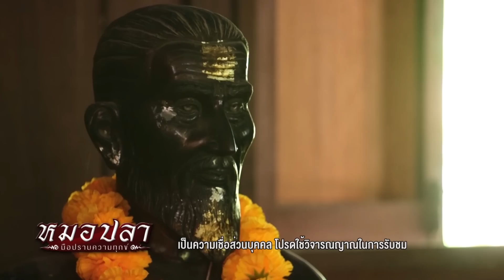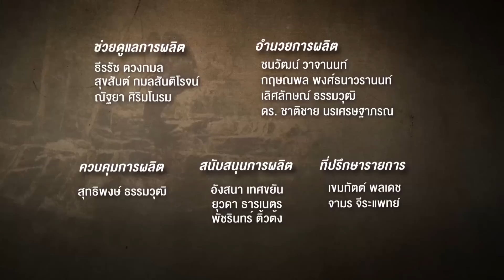คนค้นฅน : หมอปลา มือปราบความทุกข์ ช่วงที่ 4/4 (16 พ.ค.60)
คนค้นฅนสัปดาห์นี้ เป็นเรื่องราวของคนต้นเรื่องชื่อดัง ที่คุณผู้ชมรู้จักเขาผู้นี้เป็นอย่างดี เขาคือ “หมอปลา” เจ้าของฉายา “มือปราบสัมภเวสี”  ผู้เป็นที่พึ่งของผู้คนที่ได้รับความทุกข์ ความเดือดร้อน และความเจ็บป่วยจากสิ่งลี้ลับเหนือธรรมชาติ   กับการค้น “ภารกิจชีวิต” ของ “หมอปลา” ผู้ถูกโชคชะตาฟ้าลิขิตให้เขาต้องทำหน้าที่ปลดเปลื้องพันธนาการความทุกข์สารพัดรูปแบบแก่ผู้คน ซึ่งเป็น “ภารกิจ” ที่ทำให้เขาต้องทิ้งความฝัน  ทิ้งอนาคต  ทิ้งผลประโยชน์ส่วนตน  เพื่อทำหน้าที่ขจัดปัดเป่าความทุกข์และแก้ปัญหาชีวิตให้กับผู้คนจากทั่วทุกสารทิศ  ซึ่งต่างดั้งด้นเดินทางมาเพื่อหวังว่าที่นี่จะเป็นที่พึ่งสุดท้าย  ซึ่งผู้คนเหล่านี้เขาต้องเผชิญกับความทุกข์อะไร และต้นตอของความทุกข์เหล่านี้เกิดจากอะไร  ติดตามภารกิจปราบทุกข์ของหมอปลา ได้ในรายการคนค้นฅน